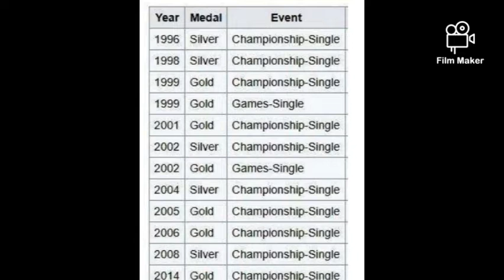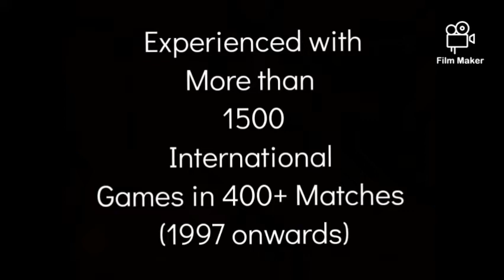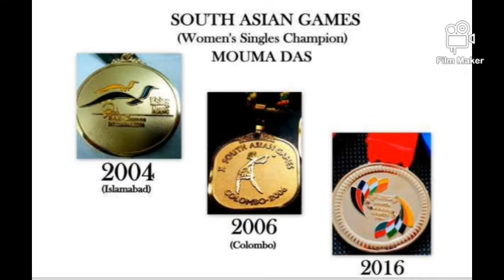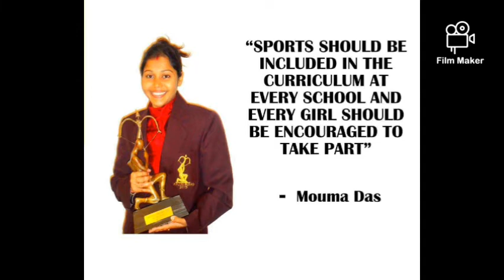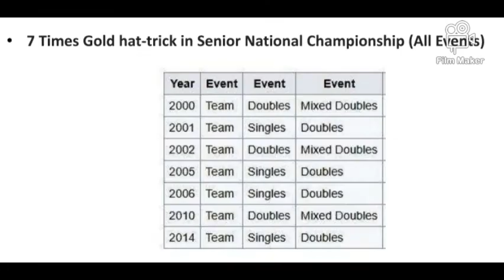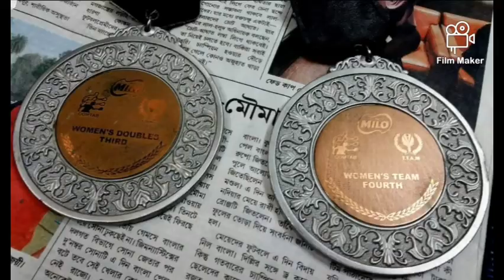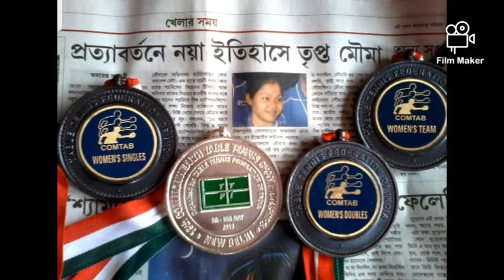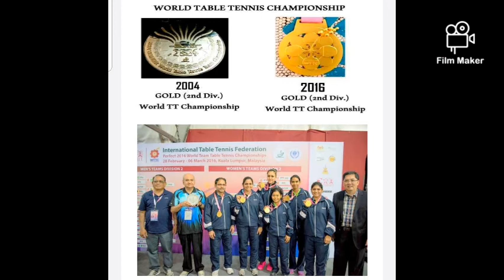An Interview with Mouma Das (Akashbani Kolkata)